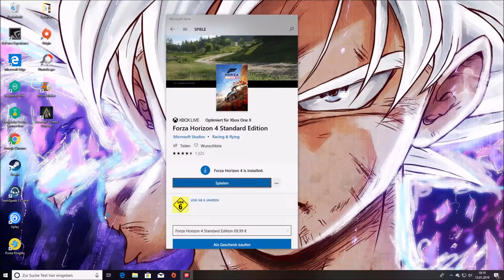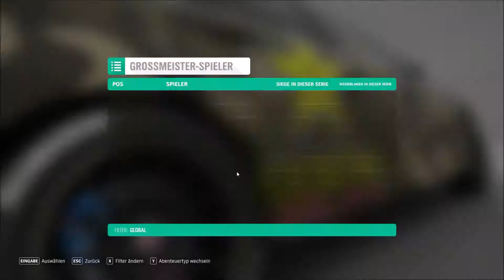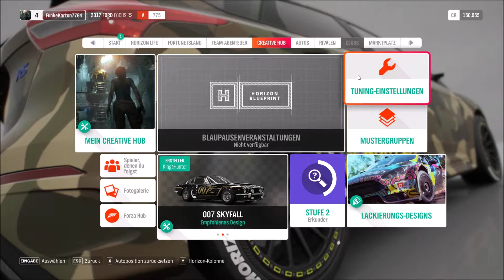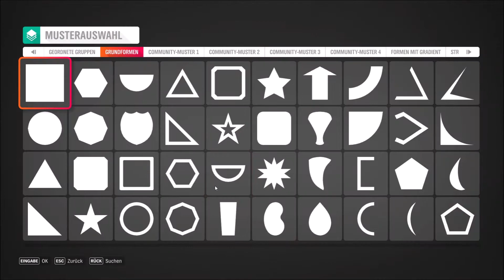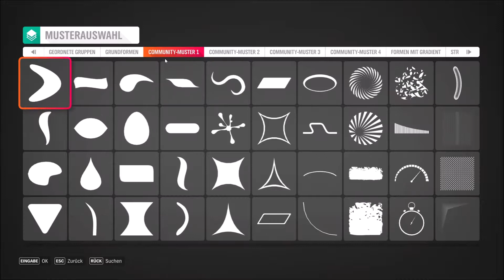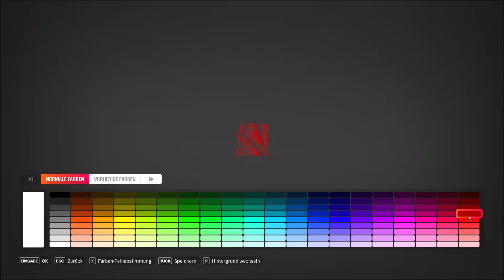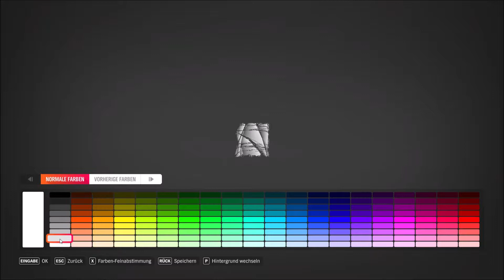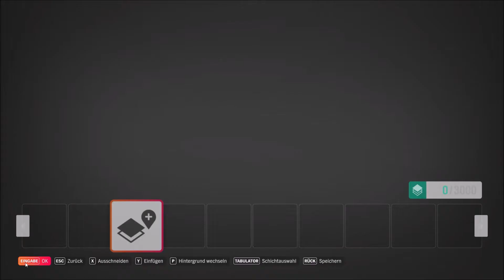Lets Play Forza Horizon 4 #1 Ein neuer Rennfahrer ist da !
Herzlich Willkommen bei diesem neuen Projekt.
Ich hoffe es gefällt euch und wünsche euch viel Spaß bei Forza Horizon 4 mit mir zusammen.

Unser TS3 Server:
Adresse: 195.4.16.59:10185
Passwort: Hausfliege